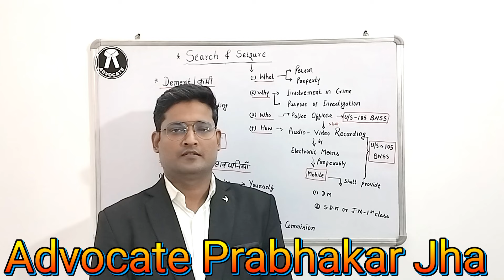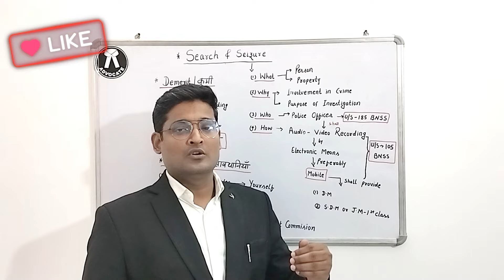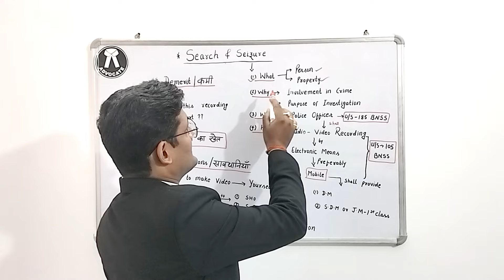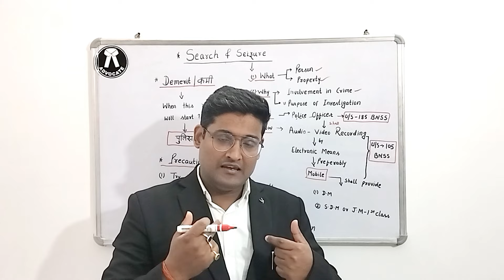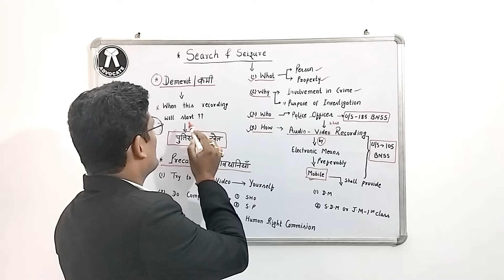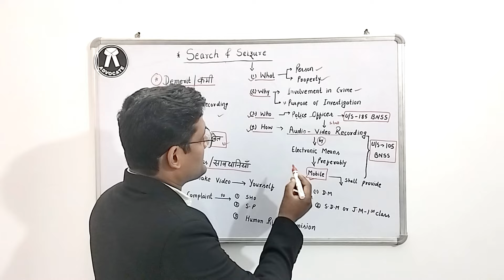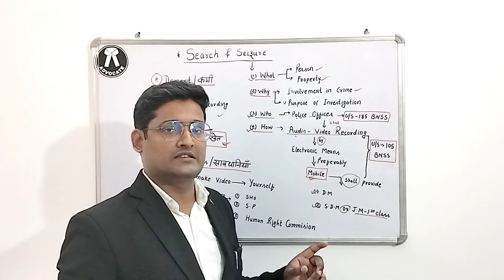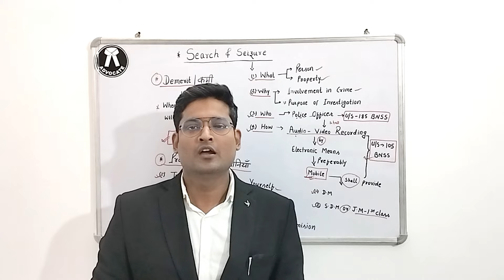जब्ती -सूची बनाते वक़्त वीडियो-रिकॉर्डिंग अनिवार्य : BNSS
*Know in detail -
*Search and Seizure in Bhartiya  Nagrik Suraksha Sanghita  !!
*Section-105  Bhartiya  Nagrik Suraksha Sanghita !!
* जब्ती -सूची !
* Seizure List made by Police !
* Section-185  Bhartiya  Nagrik Suraksha Sanghita !!
* Bail in Patna High Court !!
* Search and Seizure !!
* पुलिस द्वारा गलत जब्ती-सूची बनाने पर क्या करें ??
* Search and Seizure in Cr.P.C !!
* Bhartiya Nyaya Sanghita !
*Search and Seizure Memo !!
* Procedure of Search & Seizure !!
* Video-recording during search & seizure !!

This is Prabhakar Jha, working Advocate of Patna High Court.
My Details-
schooling - JNV Purnea, Bihar, Batch-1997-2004,
 B.A.& M.A ( Political Science )- Delhi University
 L.L.B.- Delhi University .
Vision : Use this platform to provide Legal Education & Awareness for all.
Open hashtag manager.Tag a location Set date and time of your post

 • FAQ:Bail Aplicati...   :Bail Aplication in High Court ! प्रश्न आपके,उत्तर वकील साहब के...

 • Grounds for Cance...   : Grounds for Cancellation of Bail : जाने बेल टूटने के कारण !!
 🔓 Unlock the Secr...   : Essential Documents for Bail in High Court Revealed!

 • राष्ट्रीय लोक अदा...   : राष्ट्रीय लोक अदालत में जाने से पहले इन सवालों का जवाब जरूर समझ लीजिए!!
- न्याय की देवी का भारतीय अवतार ! Old vs. New Lady Justice !
-क्या "Attempt to Murder" वाले केस में सुलहनामा संभव है??

 • Bail Bond & Suret...   : Bail Bond & Surety Bond Explained STEP BY STEP!Bail Kya Hota Hai?Bail Bond court me kaise Bharte Hai

 • Why accused face ...   : Why accused face is covered by the Police: पुलिस को आरोपी का चेहरा क्यों ढकना पड़ता है ?

 • Informatory Petit...   : Informatory Petition(सनहा) kya hota hai!!Informatory Petition in hindi.

 • क्या होता है LOCA...   : क्या होता है LOCAL COURT RECORDS ?

 • Complaint Case क्...   : omplaint Case क्या होता है ? Section- 156(3) Cr.P.C

 • Affidavit / शपथ -...   : Affidavit / शपथ -पत्र क्या होता है ?

 • Quashing of F.I.R...   : Quashing of F.I.R क्या है ? - S.482 of Cr.P.C

 • Bihar Excise Act ...   : Bihar Excise Act : गाड़ी जब्त होने पर पुराने मालिक को क्यों लेना पड़ता है बेल ?

 • 🔓 Unlock the Secr...   : Unlock the Secrets: Essential Documents for Bail in High Court Revealed!

 • हाई कोर्ट में बेल...   : हाई कोर्ट में बेल का डेट कब टकराएगा ? : Bail in High Court !!
: अब नहीं दर्ज हो पाएंगे झूठे केस !! जानिए SECTION-223 BNSS के फायदे !!